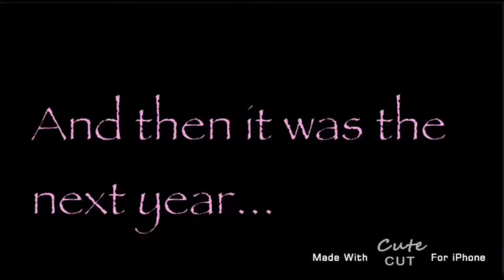Elements of Life pt. 4 | Gacha Life Series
Here is the backstory of the Elemental Demon as part 4! I hope you like it!